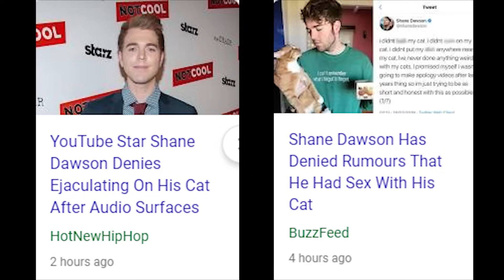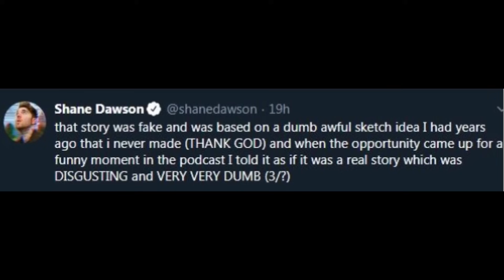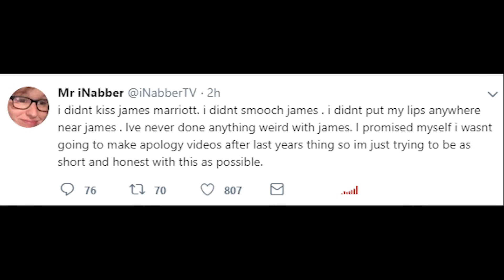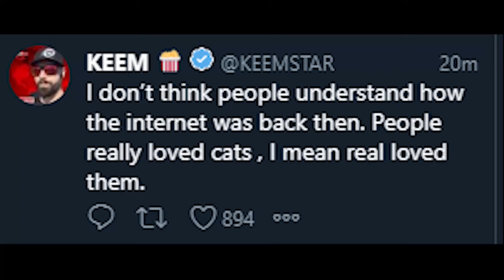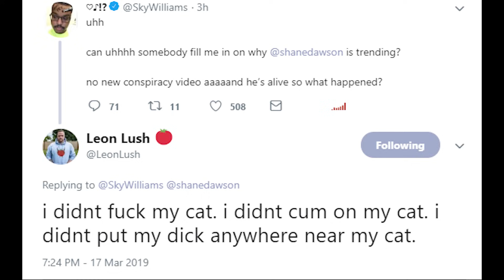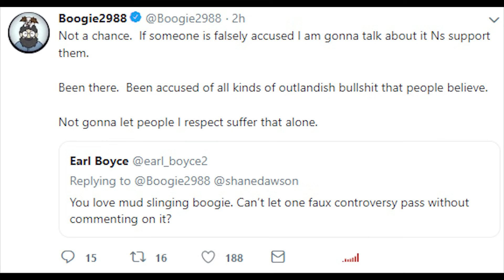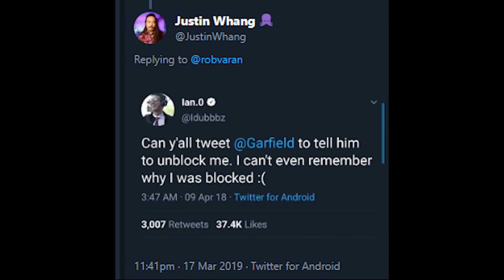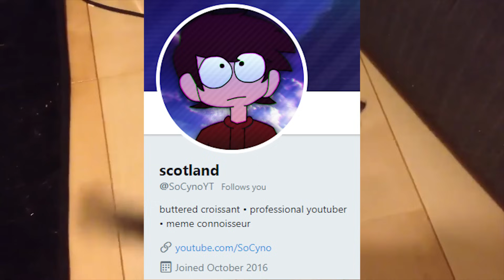Twitter VS Shane Dawson & His Cat 💦😻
Shane Dawson gets into controversy on Twitter by Jovan Hill when an audio clip trends worldwide of talking about his cat on a podcast.